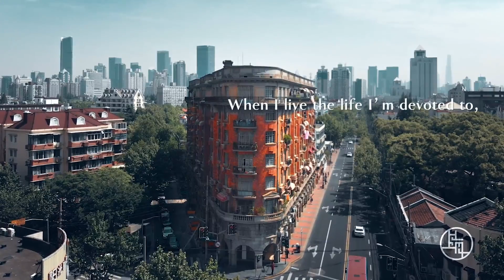The new city image film "Shanghai, everyone shines".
The documentary "Greater Shanghai", created by Shanghai radio and television, made its debut in Dubai and will continue to update eight episodes on the alraddar video website of the United Arab Emirates. "Greater Shanghai" tells the historical track and development and construction process of Shanghai for more than 170 years. With objective and solid history, vivid and powerful stories and characters full of tension, the film shows Shanghai's urban spirit of embracing all rivers, pursuing excellence, openness, wisdom, atmosphere and humility, and its urban character of openness, innovation and inclusiveness.